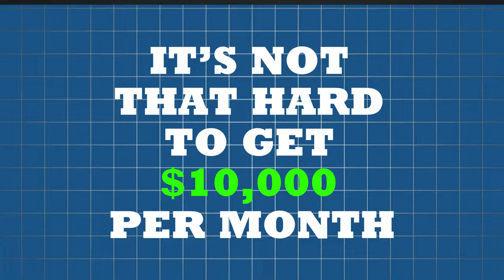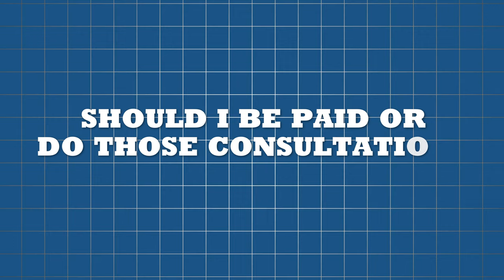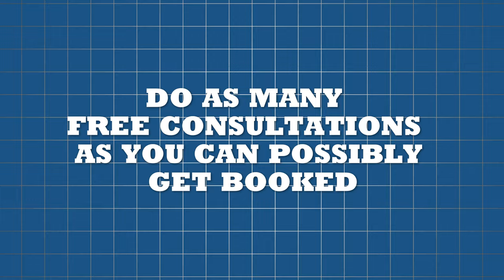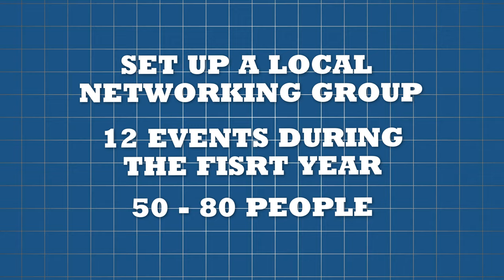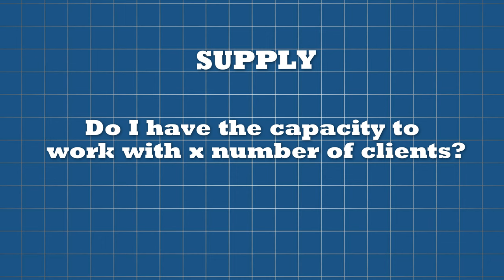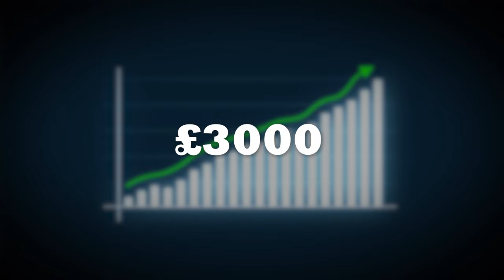How I Would Make $10K/Month If I Was Starting Again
📞 Learn How To Charge More With Our FREE 1-to-1 Coaching Session

In this video I share the exact strategies I would use to make $10K per month if I was starting again from scratch.

I outline step-by-step methods for building a profitable online business quickly and effectively.

You'll learn about the tools, techniques, and approaches that can help you achieve significant income in a short period of time.

Whether you're a beginner or looking to scale your existing business, this video provides valuable insights into achieving financial success.